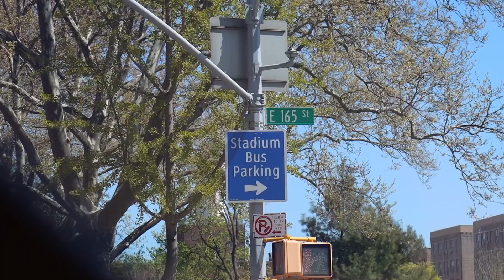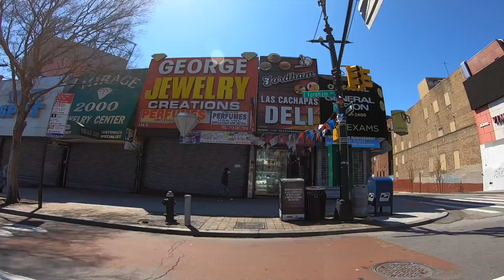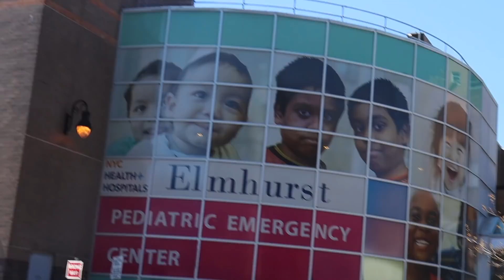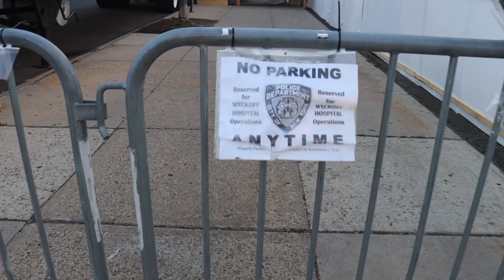New York City Empty Tour 2020 | Bklyn, Qns, Bx, Manh, SI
What’s up Meza Mob?! We decided to give y’all a tour of NYC
and how things are looking as of lately 😷 Hope y’all enjoy it!

Safety GogglesGlasses

                          (Snap Chat)

                     📬BUSINESS INFO 📬

📦 FOR PACKAGES:
Kimberly Torres
263 S. 4th St
GO Post 1109  PH31921

📝 FOR LETTERS
Kimberly Torres

Canon 80D

Canon 80D COVER

Main WIDE Lens

Secondary WIDE Lens

Favorite stock lens: Compatible with PZ-E1 Power Zoom Adapter

Canon PZ-E1 Power Zoom Adapter

Favorite Zoom Lens

Canon Rebel T5i

Sony A5100

GoPro Hero 5 Black

GoPro Hero 6 Black

GoPro Hero 7 Black

Phantom 4

Phantom 4 Pro

Mavic Pro BUNDLE

DJI Mavic Air Fly More Combo, Flame Red

Mavic Pro 2